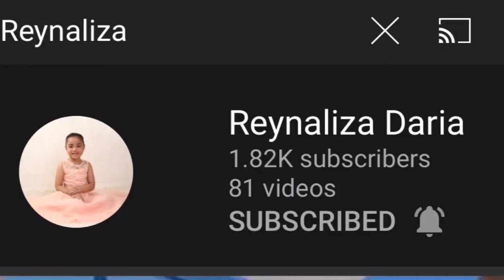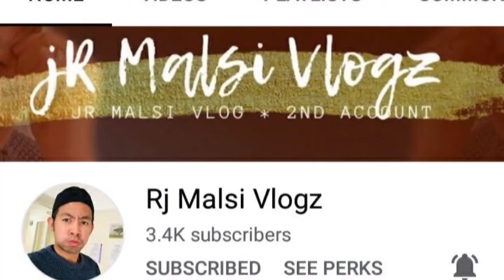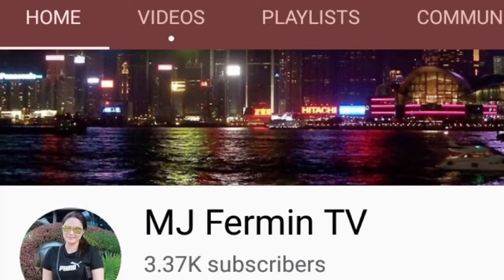TOD KATHIN | THAI TRADITION OF BUDDHISM | WARAY IN THAILAND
Join to my channel for more fun and excitement.

Tod Kathin (Robe-Offering Month)
Type of Holiday: Religious (Buddhist)
Date of Observation: October-November
Where Celebrated: Cambodia, Laos, Myanmar (Burma), Thailand
Symbols and Customs: Kathin, Meritorious Deeds, Padetha Tree
Related Holidays: Waso

ORIGINS

Tod Kathin is part of the tradition of Buddhism, one of the four largest religious families in the world. Buddhism is based on the teachings of Siddhartha Gautama (c. 563-483 B . C . E .), who came to be known as Buddha, or "The Enlightened One." The basic tenets of Buddhism can be summarized in the Four Noble Truths and the Eightfold Path. The Four Noble Truths are 1) the truth and reality of suffering; 2) suffering is caused by desire; 3) the way to end suffering is to end desire; and 4) the Eightfold Path shows the way to end suffering. The Eightfold Path consists of 1) right view or right understanding; 2) right thoughts and aspirations; 3) right speech; 4) right conduct and action; 5) right way of life; 6) right effort; 7) right mindfulness; and 8) right contemplation.

Tod Kathin falls at the end of the Buddhist Lent-a three-month period also known as WASO, Vassa, or Vossa in Southeast Asia. This usually falls at the end of the rainy season in October, on the full moon day of the month of Thadingyut. It is marked by a three-day Festival of Lights commemorating the day when Buddha returned to earth after his three-month stay at the heavenly place known as Tavatimsa. His path was illuminated by thousands of lights, and today Buddhists in the Southeast Asian countries of Myanmar, Cambodia, Laos, and Thailand set off fireworks, launch fire balloons into the sky, and float tiny rafts with candles on the waters to celebrate.

The Festival of Lights is the beginning of what is known as Tod Kathin or Robe Offering Month. It is a time for Buddhists to show their appreciation to the monks of their local monastery by bringing them food, useful household items and cleaning supplies, and above all, robes (see KATHIN ). Because Lord Buddha believed that material possessions were the source of much human misery and longing, he instructed his monks not to burden themselves with anything beyond a simple robe and a few necessary personal items, such as razors and needles. The Buddhist community must supply them with everything else they need, and Tod Kathin provides a formal opportunity for them to do so while at the same time showing their gratitude to the monks for the services they have performed and the teachings they have kept alive.

Tod Kathin ceremonies are held wherever there are Buddhist monasteries, although they tend to be more elaborate where large or well-known monasteries are located. The offerings themselves are carried to the monastery in a procession, often involving brightly colored costumes and music, with the gifts piled up on floats or carried on lacquer trays. If the offering consists of money, it is usually presented in the form of a PADETHA TREE . When the procession arrives at the monastery, there is a formal ceremony during which the robes are presented to the monks, which is then followed by a blessing and other festivities.

The Buddhists who make these contributions do so willingly and joyfully because they know how important MERITORIOUS DEEDS are to following the Eightfold Path that leads to Nirvana, the state of bliss that is every Buddhist's ultimate goal.